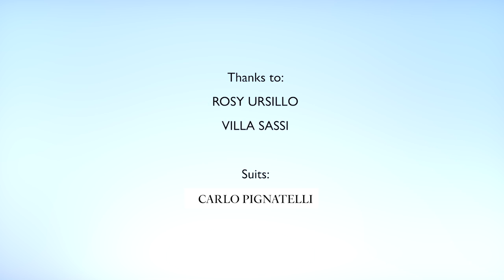BANDAKADABRA - Official Band Promo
Bandakadabra is an italian brass band able to deal with any kind of musical language with an overwhelming energy.
From dixie to an amazing reinterpretation of the most popular international and italian hits in a  fancy swing style. All served with an ironic italian flair.
On stage or marching .
A shows that fit any venue and conquer any audience
'Cause we don't want only to entertain you
We want you to entertain everywhere and in every way.

Video: Alex Astegiano/Matto Casalegno
Mastering: NoMad Studio